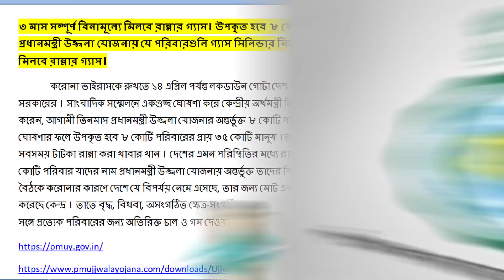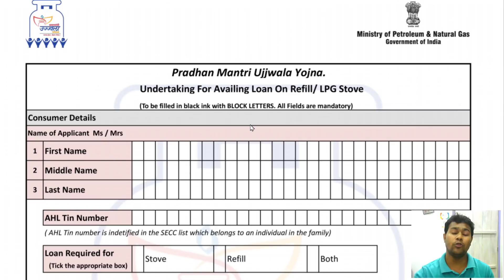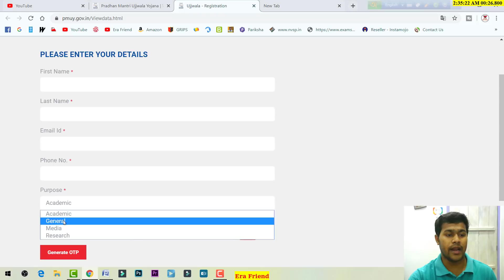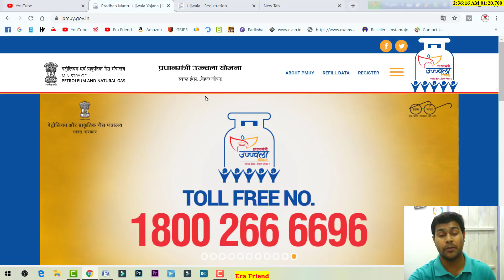প্রধানমন্ত্রী উজ্জ্বলা যোজনা | Pradhan Mantri Ujjwala Yojana Online Apply 2020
প্রধানমন্ত্রী উজ্জ্বলা যোজনায় বিনামূল্যে রান্নার গ্যাস | Pradhan Mantri Ujjwala Yojana Online Apply 2020
Aim of Pradhan Mantri Ujjwala Yojana Scheme
The Pradhan Mantri Ujjwala Yojana Scheme aims to provide clean fuel to women who are below poverty line who generally use unclean cooking fuels that does more harm than good and replace the same with LPG.
Through this Ujjwala Yojana scheme, the Indian government hopes to provide over 5 crore connections of Liquified Petroleum Gas (LPG) to women who are a part of families that are below poverty line. Some of the important objectives of this scheme include:
Protecting the health of women and empowering them
Curbing health issues that result from using fossil fuels and other fuels for cooking
Reducing casualties that occur as a result of unclean fuels used for cooking
Controlling respiratory issues that occur due to indoor pollution as a result of using fossil fuel that does not burn cleanly.
Preventing the degradation of purity of environment that is compromised by widespread usage of unclean cooking fuel

Eligibility Criteria for Pradhan Mantri Ujjwala Yojana Scheme
In order to be eligible to receive the benefits of the Pradhan Mantri Ujjwala Yojana Scheme, applicants will have to meet the following criteria:
Applicant must a woman above the age of 18 and a citizen of India
Applicant should belong to a BPL (Below Poverty Line) household
No one in the applicant’s household should own an LPG connection
The household income of the family, per month, must not exceed a certain limit as defined by the government of the Union Territories and State Government.
The name of the applicant must be in the list of SECC-2011 data and should match with the information available in the BPL database that Oil Marketing Companies have.
Applicant must not be a recipient of other similar schemes provided by the government.
PMUY Helpline Number
The nationwide PMUY helpline number is 1906. It is a 24x7 helpline number of LPG leakage complaints.

KYC Application Forms for Pradhan Mantri Ujjwala Yojana Scheme
KYC application forms for the Pradhan Mantri Ujjwala Yojana Scheme is available in both Hindi and English across all LPG outlets in the country. This 2 page documents requires individuals to fill in details such as:
Name, Age, Address, Location
Details of all members in household who are above the age of 18
PAHAL joining details as all benefits of his scheme will be credit directly to the bank account of the applicant
Details of bank account including branch and IFSC number along with Aadhaar card details
Details of Ration Card
The equipment that is to be selected
Documents Required for Pradhan Mantri Ujjwala Yojana Scheme
The documents required for the Pradhan Mantri Ujjwala Yojana Scheme are as follows:
An authorized BPL Certificate by Municipality Chairman or Panchayat Pradhan
Identity Proof with photo (Voter ID/Aadhaar Card)
A passport size photograph that was taken recently
Driving License
Any utility bill
Lease Agreement
Copy of a passport
Ration Card
Possession letter or flat allotment
Self declaration that has been attested by a Gazetted Officer
House Registration Documents
LIC policy
Bank statement
The first four documents are mandatory; the others may or may not be required.